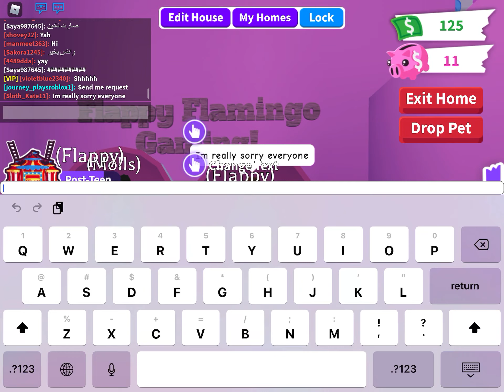Bad News...|Flappy Flamingo Gaming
Hey guys...Today we have decided to share some bad news. Rylee will be taking a break from YouTube for a little while. We don’t know how long or if she will come back. Love you all FlappyFam!

Love, Kate ~Owner & Manager of Flappy Flamingo Gaming!